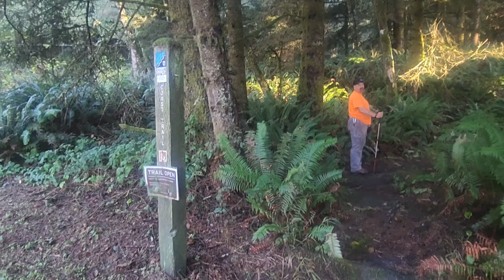Arch Rock trail Brookings Oregon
This is off to the right as you pull in to the Arch Rock trail viewpoint. Our first time on this one. Very beautiful, we will go back and finish it when we have a day off. This trip was after we had worked all day but still wanted to get Cocoa out for a walk.